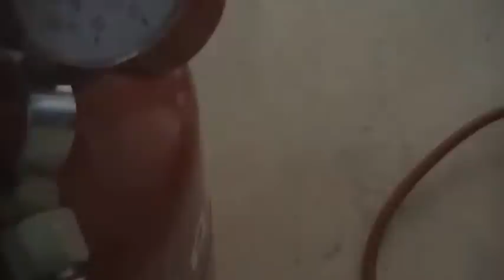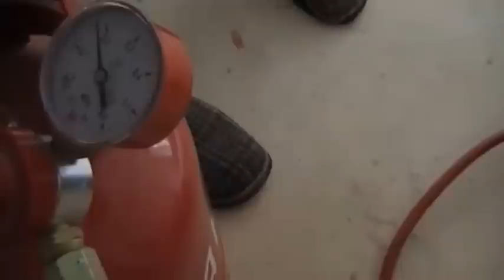░▒▓ Как самому натянуть потолок 2017. секреты установки натяжного потолка.★★★★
Конструкции, подобные натяжным потолкам, используются в жилых домах очень давно. Например, в Древнем Риме потолки драпировались тканью, в средневековой Армении использовали пропитанную мелом материю, которую натягивали на специальный каркас. В современном виде натяжные потолки появились с изобретением пленки ПВХ, и получили широкое распространение в странах Западной Европы в 60х гг. XX века. Сначала натяжные потолки в основном использовались в квартирах и офисных помещениях, где исправить настоящий потолок сложнее, чем «спрятать». Позднее, в свете современных тенденций натяжные потолки становятся уже неотъемлемой составляющей интерьера. Этому способствует ряд их преимуществ в сравнении с обычной отделкой потолка.